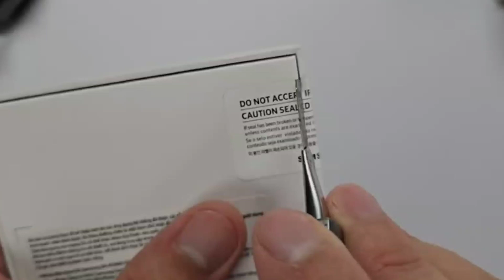Samsung Galaxy M35 5G Launched In India, Full Review 2024?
My favorite Gadgets:
1. Digital SLR Camera
2. DIGITEK Tripod
3. BOYA by-MM1 Microphone Mini